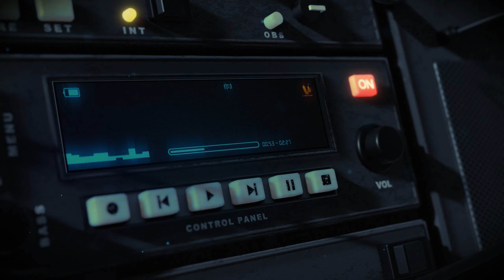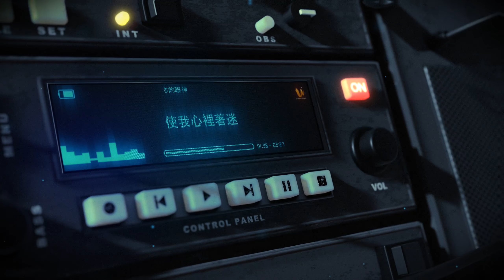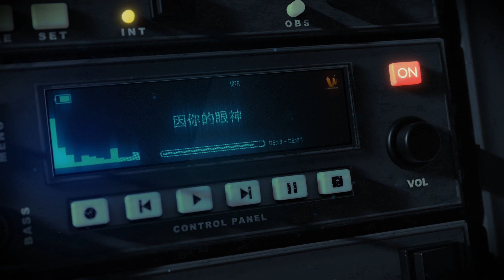你的眼神 (翻唱) - CC lyrics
*** Heads-up: turn on CC for timed lyrics ***

Cover of 你的眼神

原唱：蔡琴
翻唱：良³
作词：苏来
作曲：苏来

淡淡然掠过，
神秘又美丽。
它仿似骤来的雨，
我也难自禁抬头看你。
你偏将心事瞒住，
就算默然不语。
我都深深记住，
因你的眼神。
使我心里着迷啊，
已将我心轻轻的留住。
淡淡然掠过，
神秘又美丽。
它仿似骤来的雨，
你偏将心事瞒住，
就算默然不语。
我都深深记住，
因你的眼神。
使我心里着迷啊，
就算默然不语，
我都深深记住，
因你的眼神，
使我心里着迷啊，